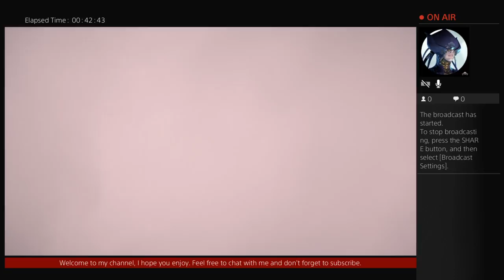BF1 with Andy Cowdery